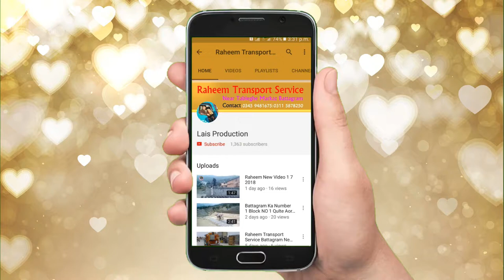Delicious Desi Fruits/7Th/Sep/2018 New And Latest Video (2018)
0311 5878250